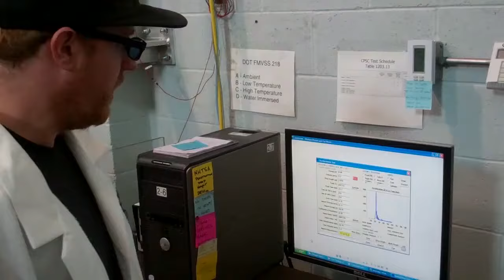Brewcity Bruisers vs Treasure Valley Rollergirls - 2013 Division 2 Playoffs Game 6